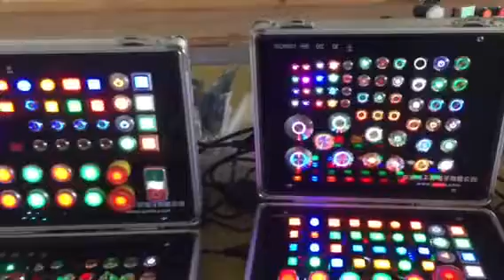LED pushbutton switches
A new display board for LED pushbutton switches, you can see many LED metal pushbutton switches, LED plastic pushbutton switches, various button shapes and various LED colors.